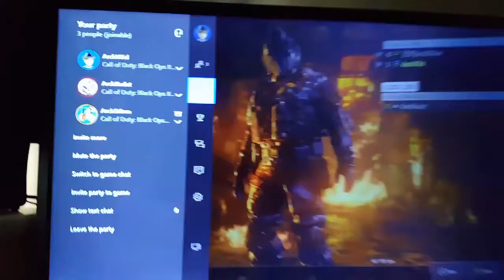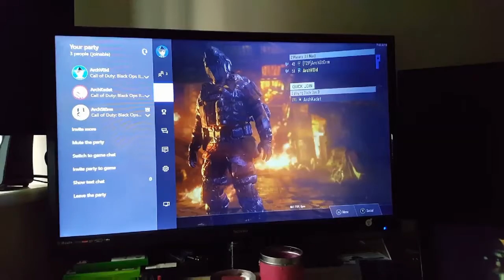Pre-EGX Vloggeroo!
A short vlog over two days in preperation for EGX!